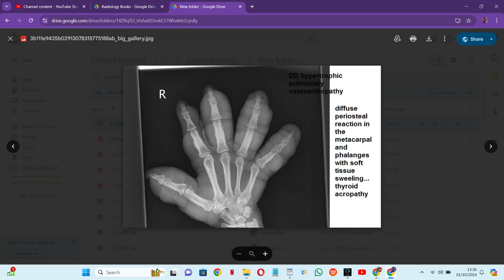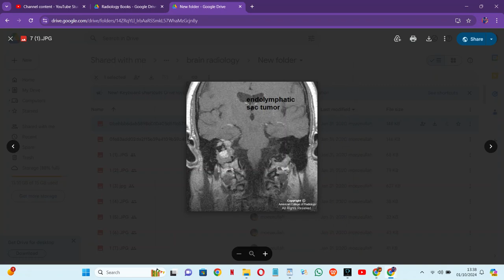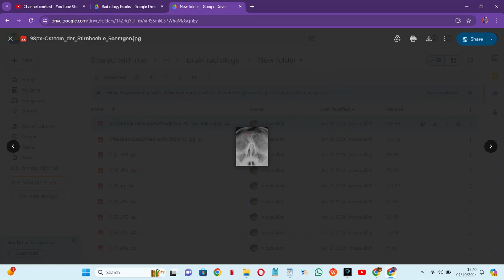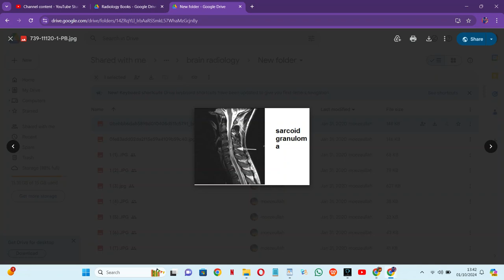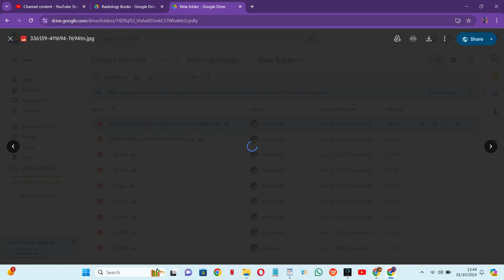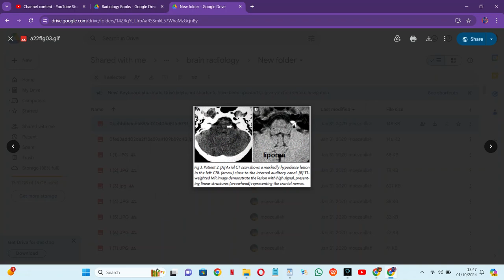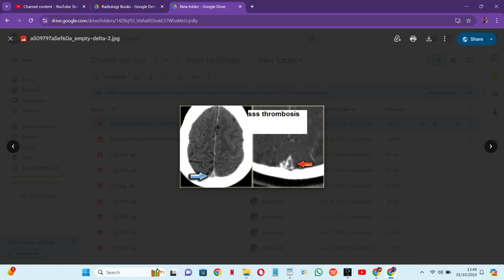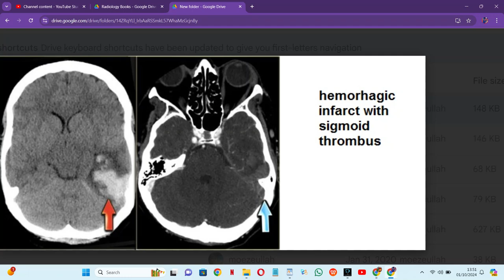RADIOLOGY EXAM CASES